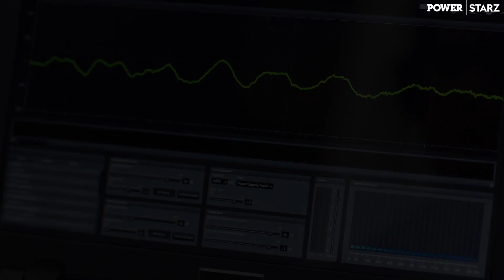Power S06 E12 Trailer | 'He Always Win' | Rotten Tomatoes TV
Check out the new Power Season 6 Episode 12 Trailer starring Cynthia Addai-Robinson!

US Air Date: January 12, 2020
Starring: Omari Hardwick, Lela Loren, Naturi Naughton
Network: Starz
Synopsis: Paz, still grieving Angela's death, seeks allies in the pursuit of justice or vengeance so she forms an alliance with Warner; they hatch a plan to arrest Ghost for the murder of Angela but things don't go as planned.